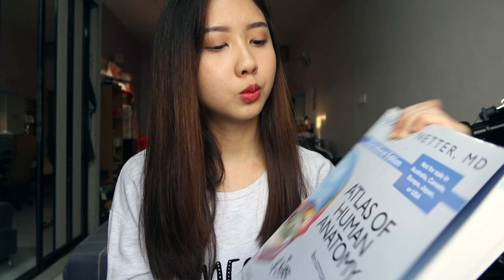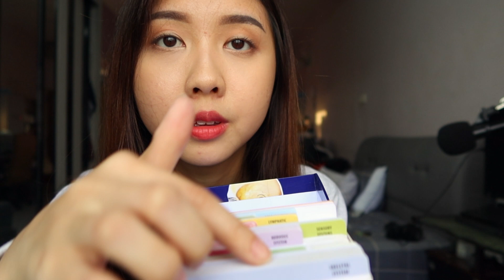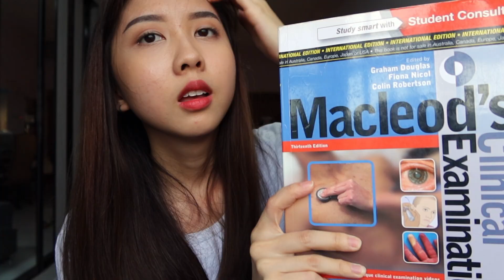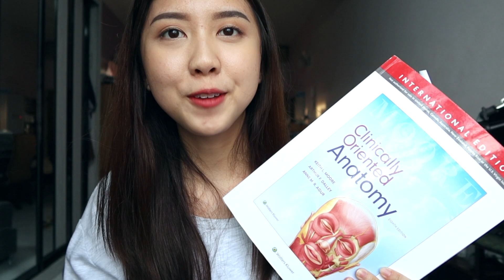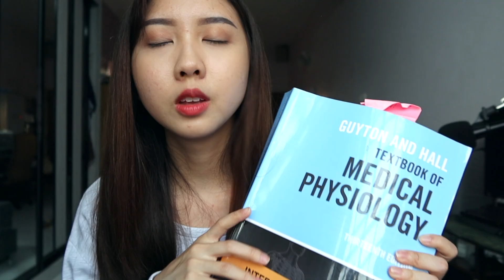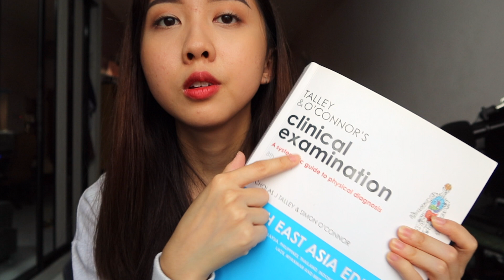Medical Books I Used For My First 2.5 Years in Medical School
I'm a medical student currently doing my research before continuing my studies to clinical school next year. In this video, I'm going to introduce some books that I used before in the preclinical years in IMU, Malaysia. Most of the books here are used by the lecturers in my university and also just wanted to let you guys know that the books are just my personal preference, there's always better books out there that may be more suitable for you guys!  However, I still hope that this video is helpful for you guys especially those who are still struggling on which books to decide as you companion in your medical journey 😝

*Turn on your CC for English translation

Here's the list of books that I've mentioned in my video:
1.Lippincott Illustrated Reviews: Pharmacology
2.Lippincott Illustrated Reviews: Biochemistry
3.Atlas of Human Anatomy
4.Macleod's Clinical Examination 13th Edition
5.Human Anatomy & Physiology, Global Edition
6. Kaplan Medical Anatomy Flashcards: Clearly Labeled, Full-Color Cards
7. Clinically Oriented Anatomy
8. Guyton and Hall Textbook of Medical Physiology
9.Kumar and Clark's Clinical Medicine
10. Davidson's Principles and Practice of Medicine
11.FIRST AID™ FOR THE USMLE® STEP 1 2021

Music
1. Dreams by Joakim Karud
2. Waves by Joakim Karud
3. Dreams- Gil Wanders